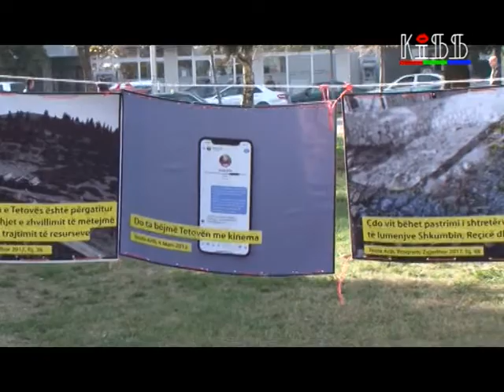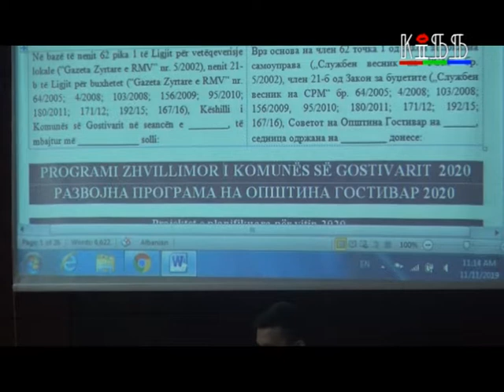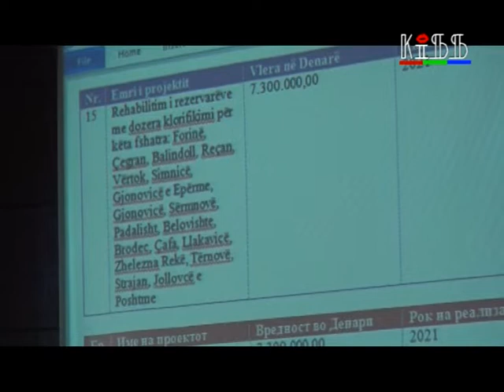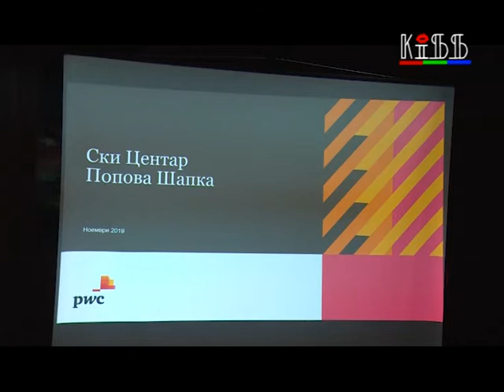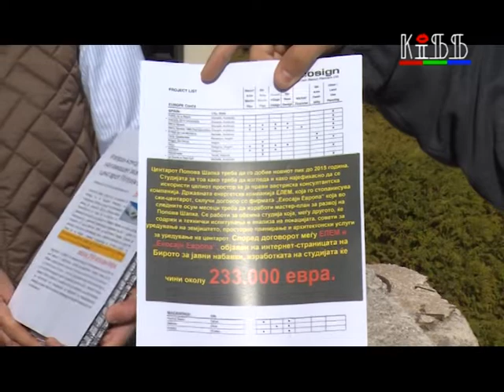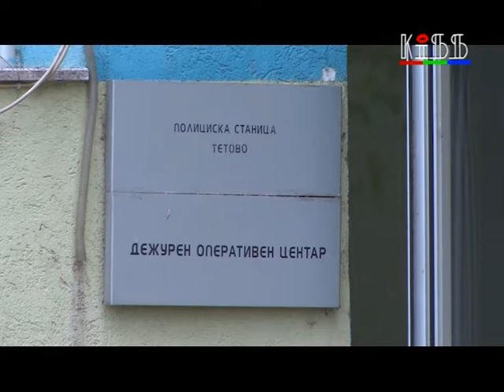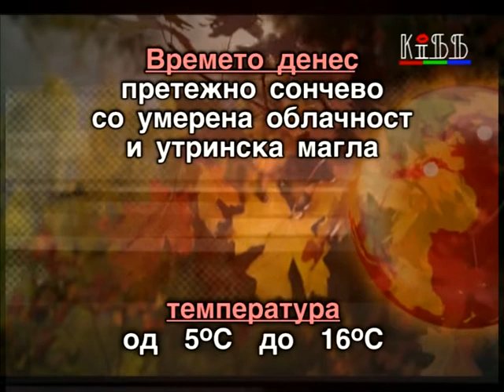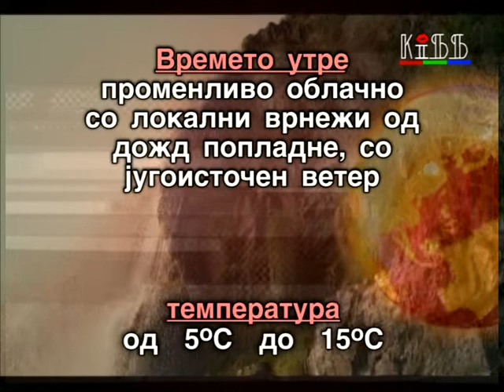Регионални вести 11 ноември, 2019